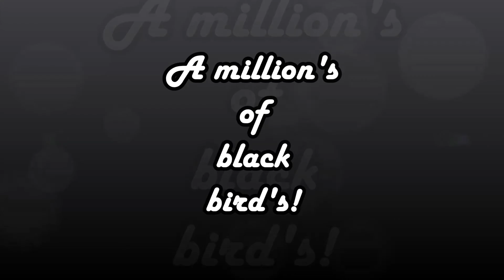million's of black birds